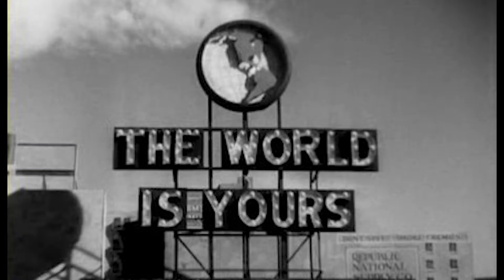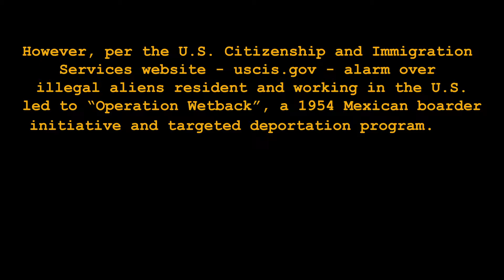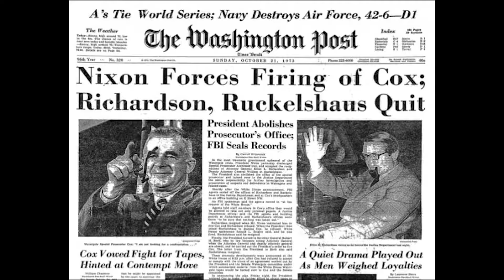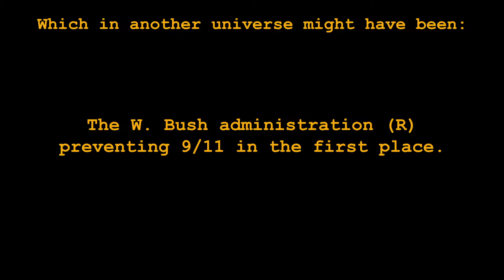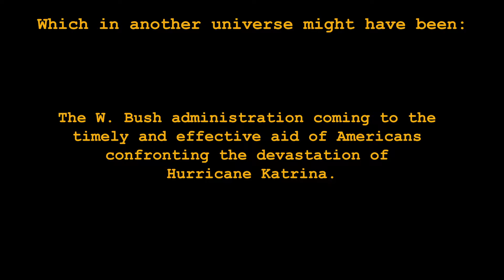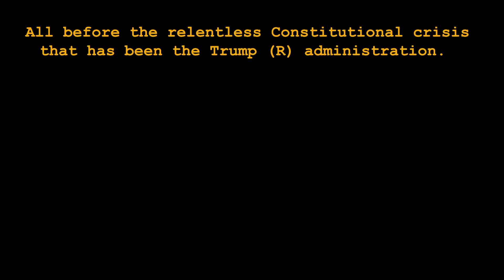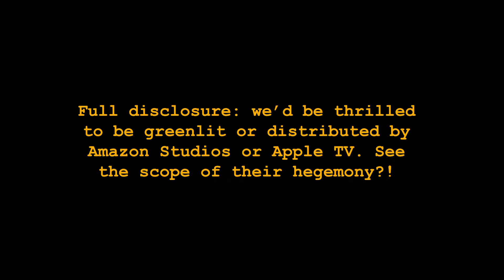How Do You Feel About The State Of The Country?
A question from our followers.
- The cultural dominance of indignation.
- We're all children of Gordon Gekko, Tony Montana, and Fox News.
- Cinema: surrender to The Happening.
- Relationship advice.
- Contrast of pre & post 9/11 worlds.
- Taking the post WWII occidental world order for granted.
- Corporate hegemony.

Originally posted on Instagram August 30, 2020.